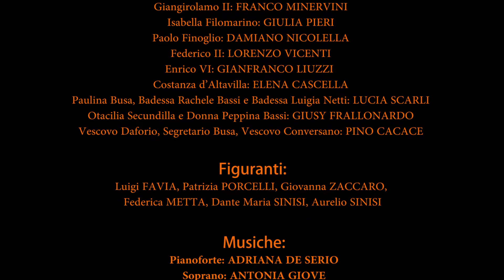Donna Peppina Bassi monaca per forza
Tratto  dalla  V scena
 della manifestazione “Invito a Corte”
Puglia terra di miti storie e leggende
"Nobili dame e grandi condottieri"  ...tra immaginario e realtà...